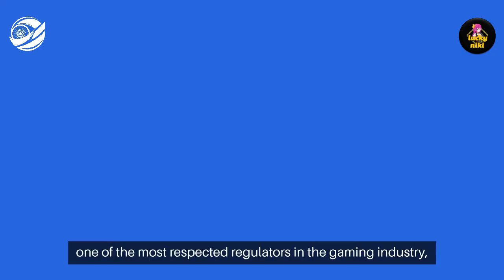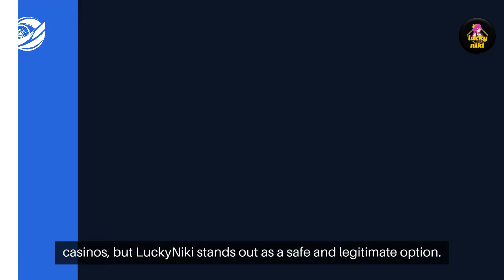LuckyNiki (लकीनिकी) India 2024 Safe Betting - IndiaBetMaster.com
*IndiaBetMaster.com - Is LuckyNiki Real or Fake?*

In this video, we have an exciting review for all you cricket fans in India, tackling the burning question of whether LuckyNiki India is safe or not?